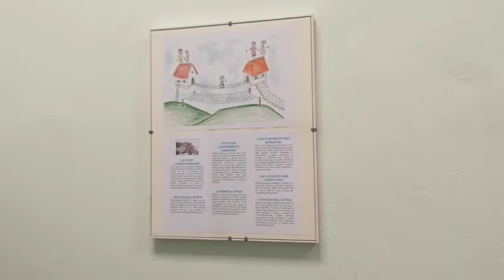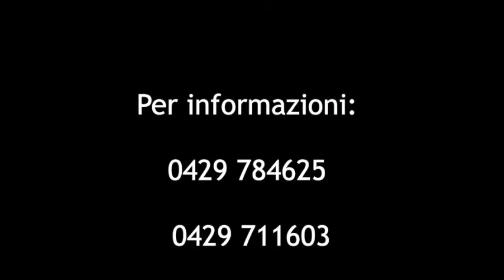ONDA 2021 - Ulss 6 Euganea - SET - Servizio Educativo Territoriale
Presentazione del Servizio Educativo Territoriale (SET).
Attività a sostegno dei minori e delle loro famiglie quando solo rilevate condizioni significative di svantaggio, emarginazione o rischio di pregiudizio.